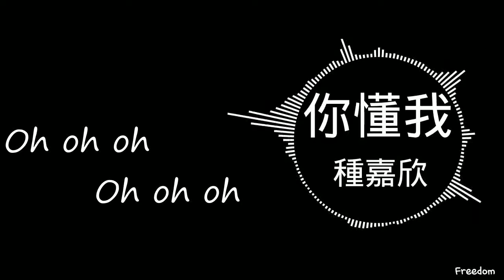你懂我 - 鍾嘉欣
警犬巴打(2016) - Themesong
This video belongs to Freedom
Please not to re-upload